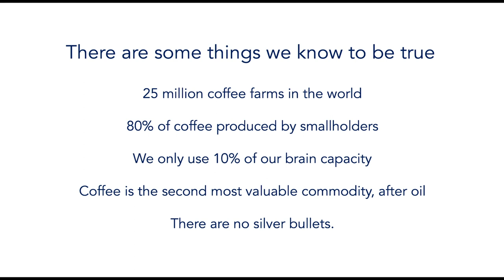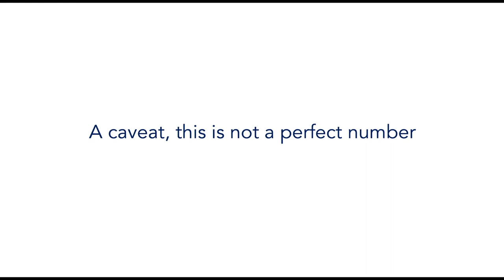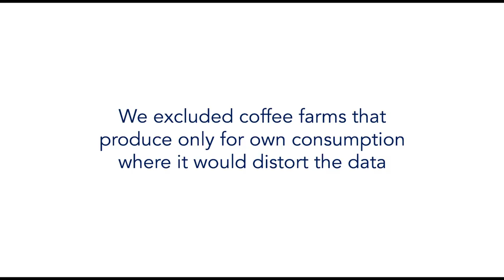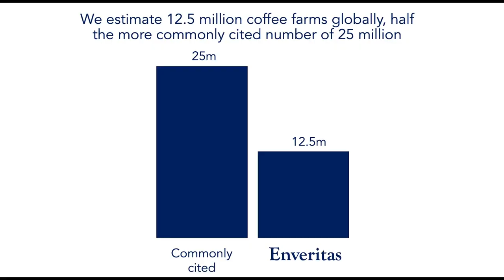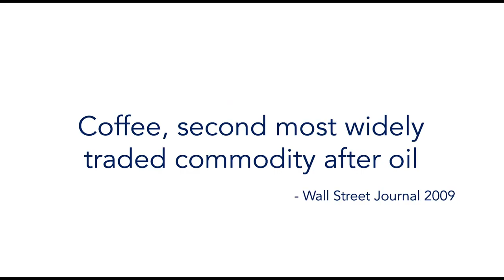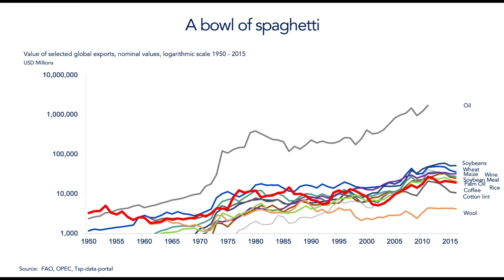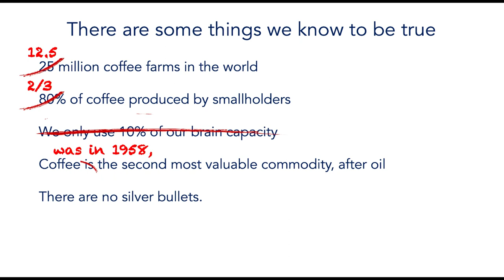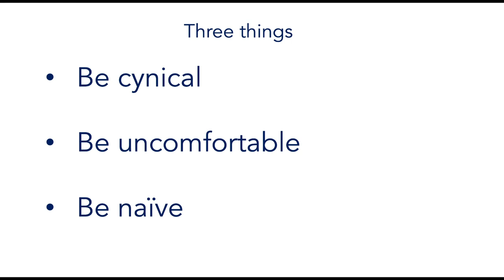190404 SCA presentation - David Browning